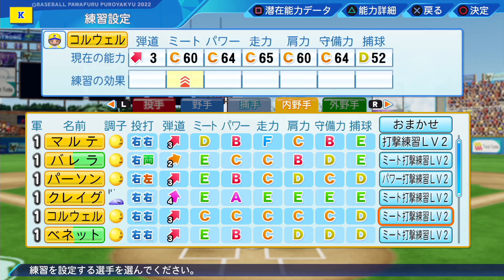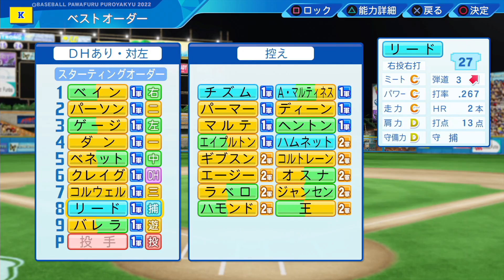【実況】ダメ外国人縛りペナント再々来日 Part10 【パワプロ2022】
マジでベインの先頭打者としての心強さよ。

メンバー限定配信など見たい方はメンバー登録はこちら↓